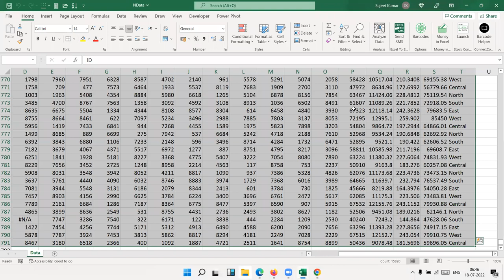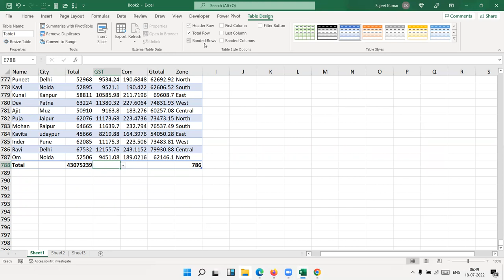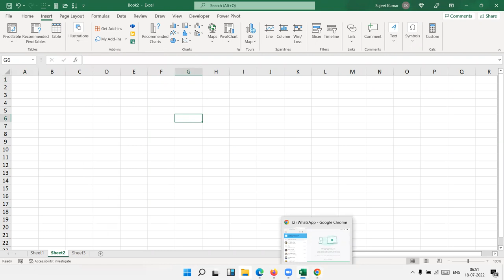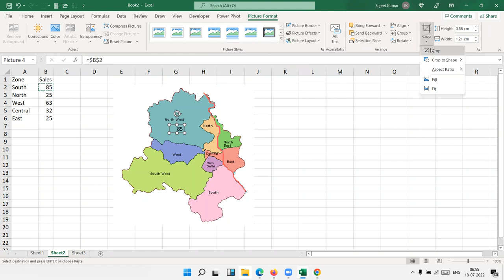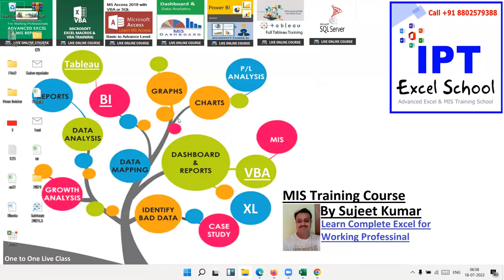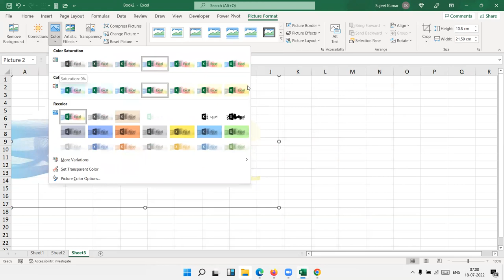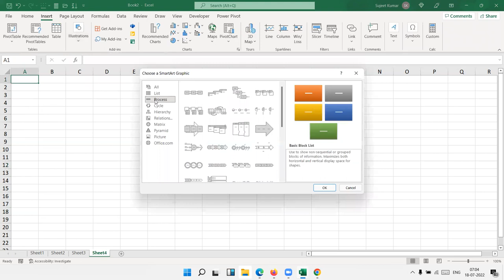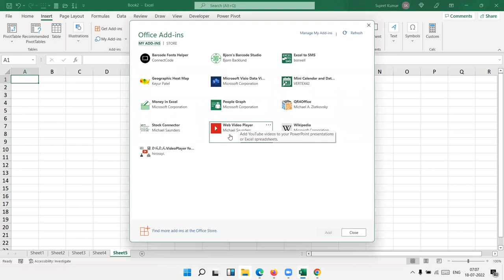Advanced Excel Training in Hindi